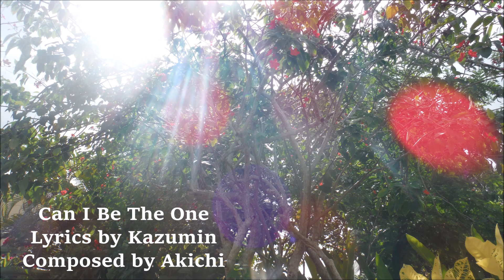Can I Be The One ( original song) by Kazumin and Akichi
Song by Kazumin
Guitar: Bugs Gear OM-50TW with SEYMOUR DUNCAN SA6 Mag Mic